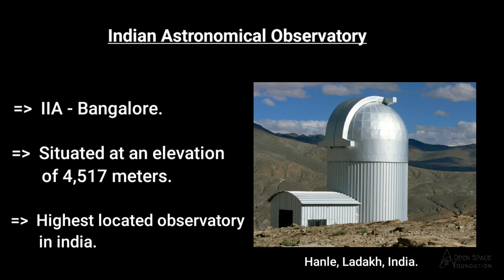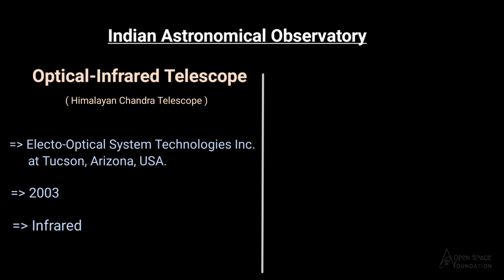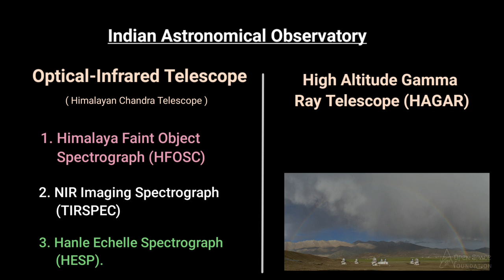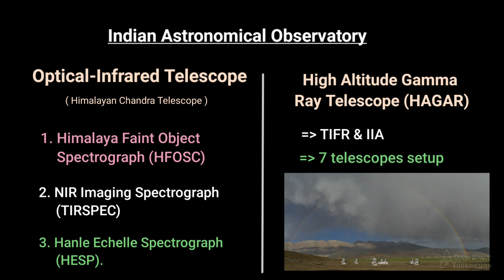இந்திய விண்வெளி ஆய்வு நோக்குகூடங்கள் ஒரு பார்வை - 1 | Indian Observatories Part - 1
நம் நாட்டில் பல இடங்களில் விண்வெளி குறித்த ஆய்வுகள் நடைபெற்று வருகின்றன. மிகபிரமாண்டமான தொலைநோக்கிகளும், உணர்விகளும் நம் நாட்டில் நிறுவப்பட்டுள்ளன. அதே வேலையில் நாம் விண்வெளியிலும் கூட தொலைநோக்கிகளையும், ஆய்வு செயற்கைக்கோள்களையும் நிலைநிறுத்தயுள்ளோம், திட்டமிட்டும் வருகிறோம்..

அவற்றை பற்றிய ஒரு தொகுப்பை உங்களுக்காக வெளியிட வேண்டும் என்ற நோக்கத்தோடு இந்த முயற்சி..

Astronomy in Regional languages is another initiative from Open Space Foundation aimed at localising science education.We welcome young volunteers to join our journey.